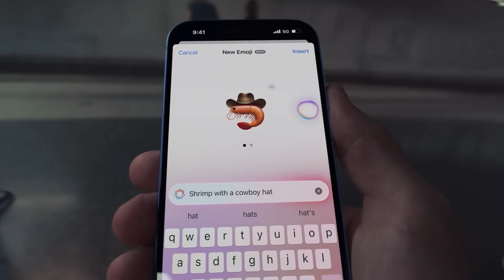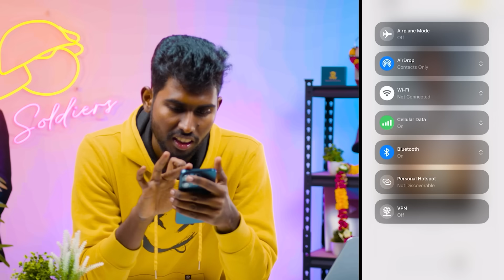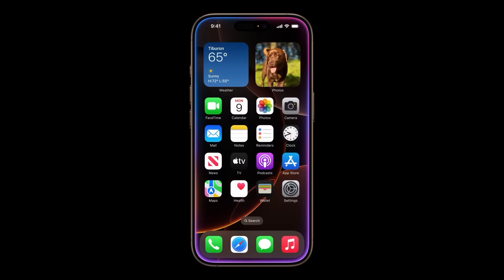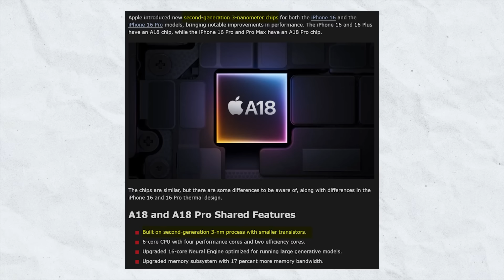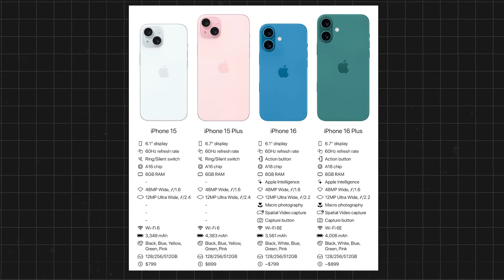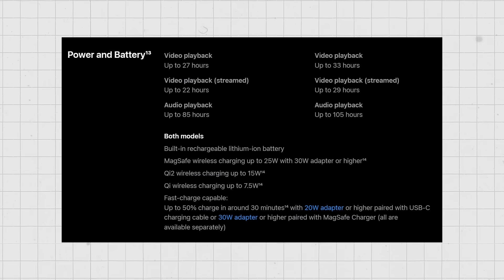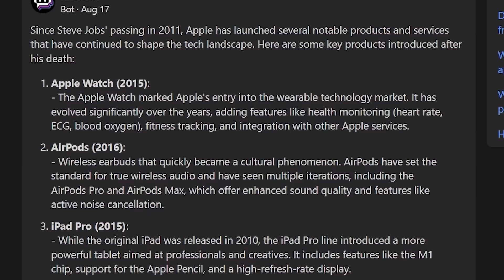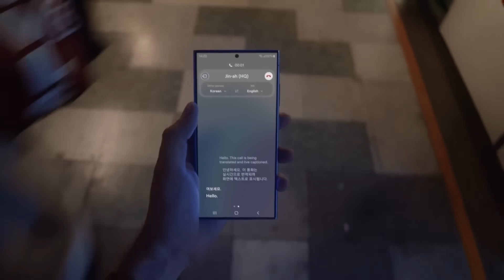Apple iPhone 16 Waste? 👎 | No Steve Jobs ❌ No Innovations ❎